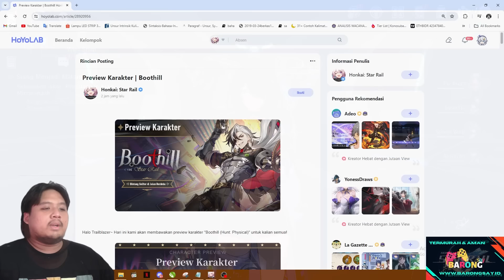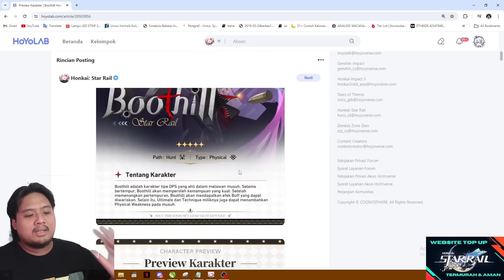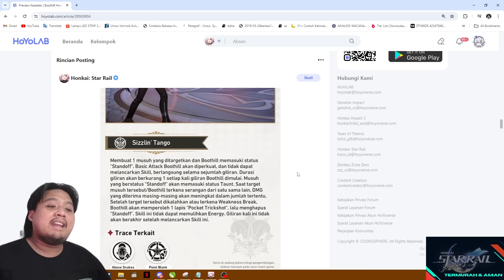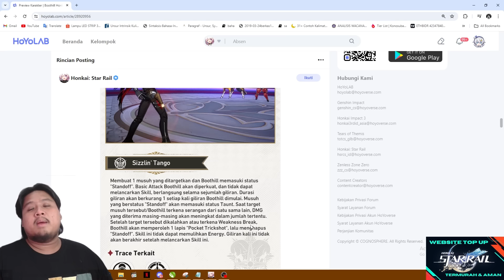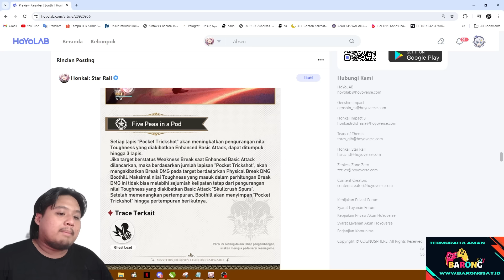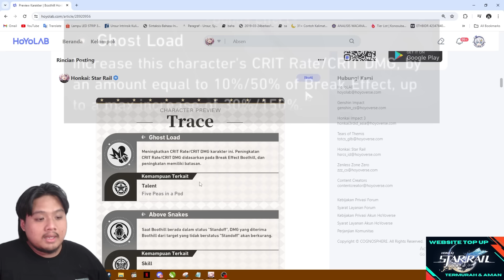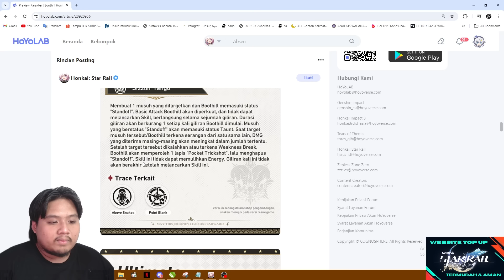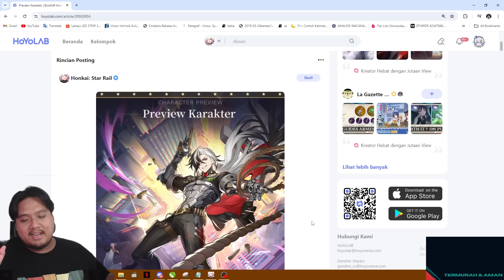BOOTHILL SIAP JADI META BREAK??! Official Kit Boothill!! 🤔 | Honkai: Star Rail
Kalian gacha Boothill ga nih?? 🤔

Redeem Code: VAJEGY4MNMDK

bot:
!joget
!jokibang
!absen
!specpc
!commands